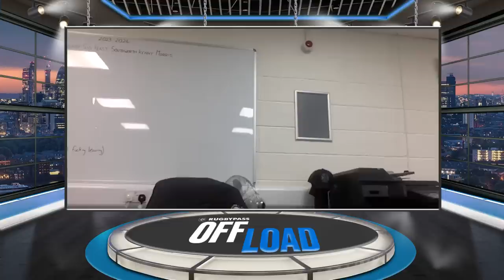Jack Nowell - Are Leinster the biggest 'chokers' in rugby? | RugbyPass Offload EP 78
Today we're joined by great friend of the show Jack Nowell, as we dissect the 2 incredible European finals we were treated to over the weekend, whilst also finding out first hand from both Jack Nowell and a passing Luke Cowan-Dickie the inside story on their personal situations which have made headlines recently. The lads discuss why Leinster have becoming the biggest team of chokers in modern rugby, what effect that will have on Irelands chances in the world cup and why Ryan was pissed off with Cheslin Kolbe after Glasgow's defeat to Toulon in their respective final in Friday night. With Jack and Ryan on the way out of their clubs, this is no holds barred entertainment, full of wonderful stories and hilarious insights - so sit back, relax, and enjoy.

00:00 - Intro
00:31 - Ryan’s final game
04:20 - Challenge Cup final
07:45 - Max’s tooth problems
09:32 - Jack Nowell leaving Exeter
16:15 - Jack Nowell not going to WC23
22:10 - Jack not drinking
23:30 - Going to La Rochelle
25:40 - Champions Cup final
36:00 - Jack Nowell £10k fine
40:00 - Leinster biggest bottlers
42:20 - Ireland RWC 2023
44:46 - Jack Nowell testimonial
46:15 - Luke Cowan Dickie
48:00 - Quickfire Questions